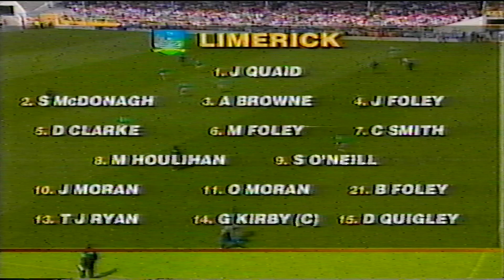1998 National Hurling League Semi Final Waterford v Limerick